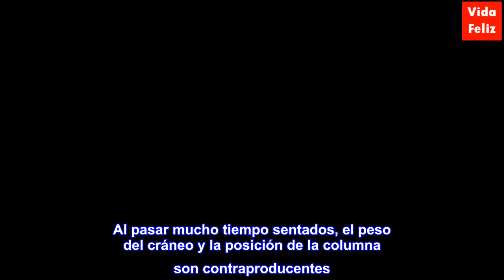Ejercicios para aliviar el dolor de la hernia discal cervical